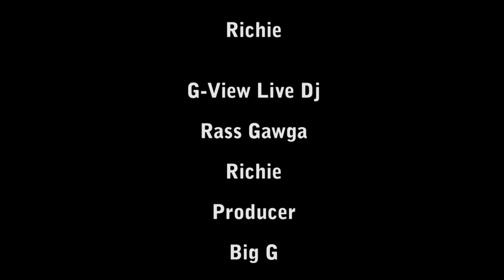Pawdna Draw the Summer Draw luau Edition July 7th, 2018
Yankee the promoter of one of Toronto's biggest dancehall event brings to you Pawdna Draw the Summer Draw Luau Edition, July 7th, 2018. Win 2 plane tickets to Cuba + hotel accommodations
Music by: Grammy Kid, Dj RoseGold, Nitro Sound, Black Reaction, Johnny British CAMERA MAN FROM NEW YORK, VIDEO BY BIG G, photos BY lyfestyle